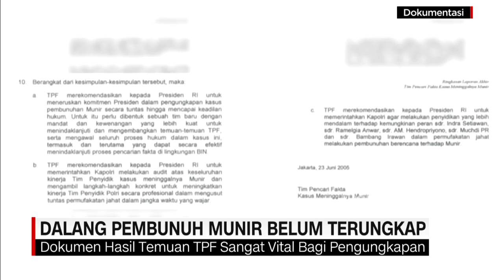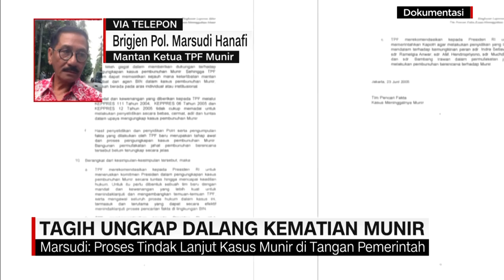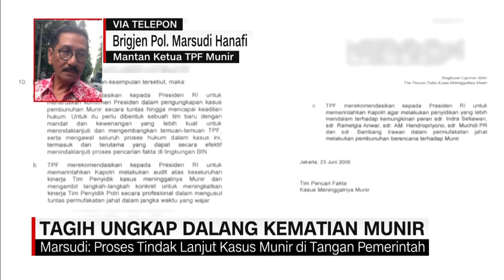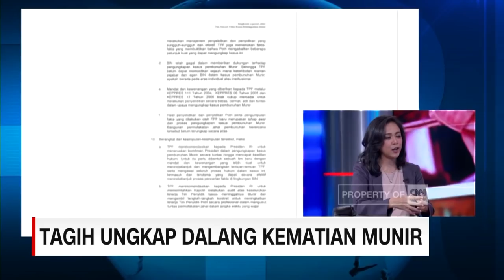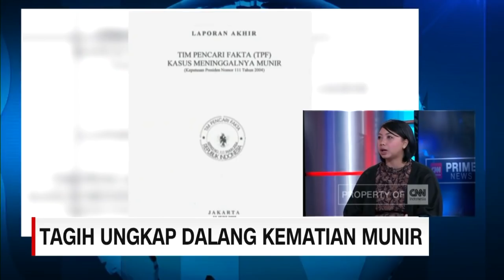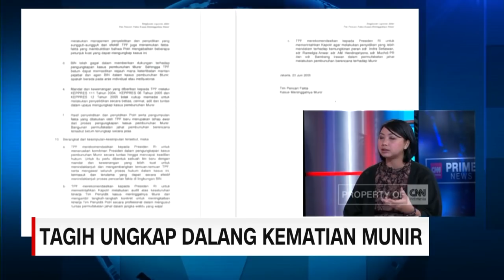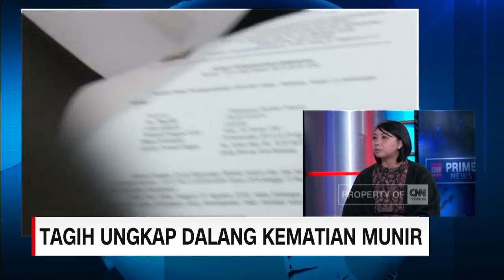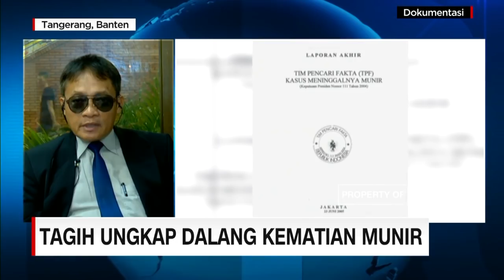Pembunuhan Munir Belum Terungkap, Pollycarpus: Saya Korban!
Pollycarpus hari ini bebas murni, Ia dianggap selesai menjalani hukuman atas pembunuhan aktivis HAM, Munir. Tapi kita semua tahu, pengungkapan kasus kematian Munir masih jauh dari kata tuntas. Rezim berganti, tapi negara seolah tak punya nyali untuk menyelesaikannya.

Like & Follow Facebook:
CNN Indonesia

cnnindonesiatv